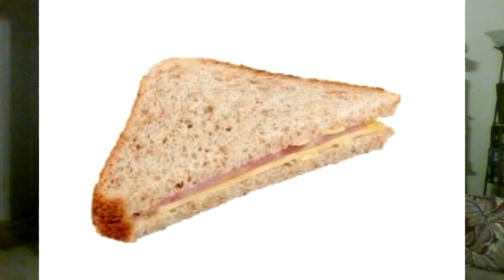WWE RAW 1/5/2021, got to remember 2021, and WWWWOOOOOOOO a meh show